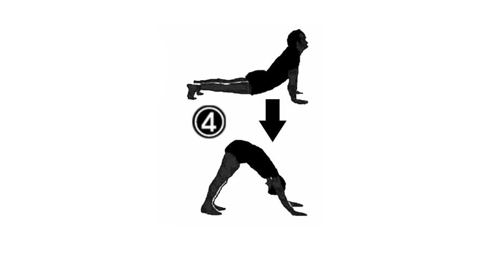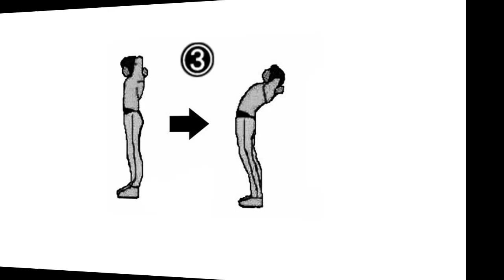៤​លំហាត់ប្រាណជួយពន្លូតកម្ពស់អ្នកយ៉ាងលឿននិងមានប្រសិទ្ធភាព / 4 Easy Ways to Grow Taller ​​ by AGU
៤​លំហាត់ប្រាណជួយពន្លូតកម្ពស់អ្នកយ៉ាងលឿននិងមានប្រសិទ្ធភាព ៤របៀបក្នុងមួយរបៀបធ្វើ៣ដង ក្នុងមួយដងធ្វើអោយបាន 10 ទៅ 12ដង ក្នុងមួយក្បាច់សម្រាក 40 វិនាទី(រើសយកគីឡូដែលសាកសមសម្រាប់អ្នកកុំធ្ងន់ពេកកុំស្រាលពេក)
-មានការប៉ះពាល់ឬមិនពេញចិត្តក្នុងការបង្ហាញជូនវិដេអូខាងលើសូមមេត្តាអភ័យទោសផង។
 -សូមចុចSubscribeហើយចុចលើរូប[🔔]ដើម្បីទទួលបានវិដេអូថ្មីៗដែលទាក់ទងពីរបៀបហាត់ប្រាណតម្លើងទម្ងន់សម្រកទម្ងន់ពេលក្រោយៗទៀត
                               Music
៤​លំហាត់ប្រាណជួយពន្លូតកម្ពស់អ្នកយ៉ាងលឿននិងមានប្រសិទ្ធភាព / 4 Easy Ways to Grow Taller ​​ by AGU